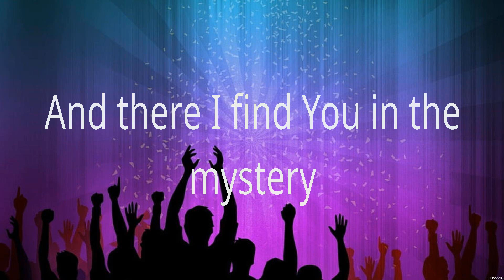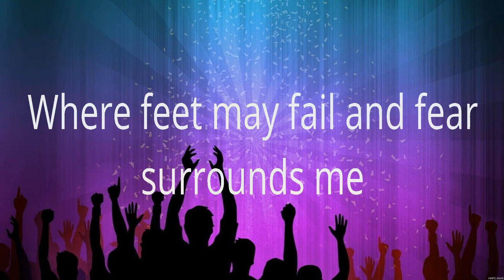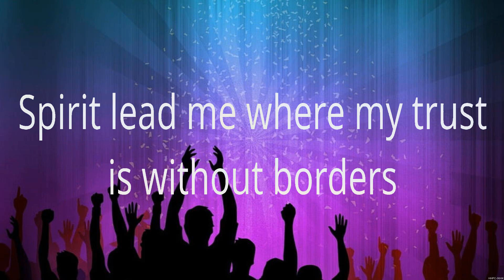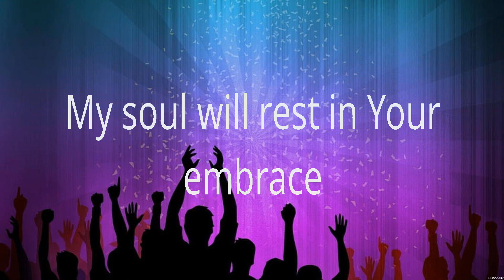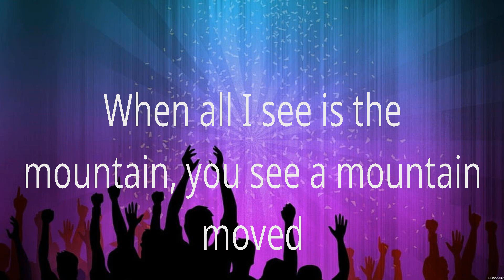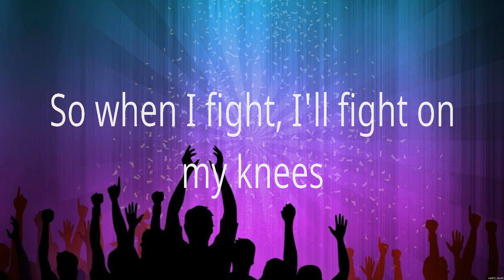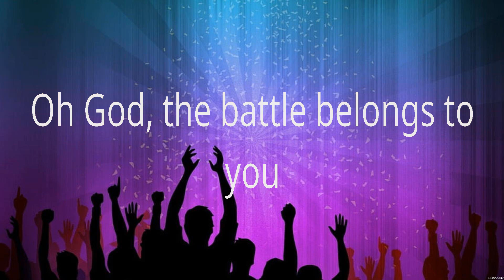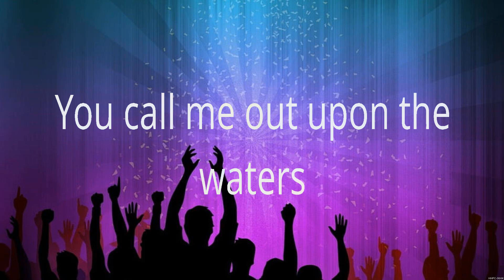Hillsong UNITED - Oceans (Lyrics) Phil Wickham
1. Hillsong UNITED - Oceans
2. Phil Wickham - Battle Belongs